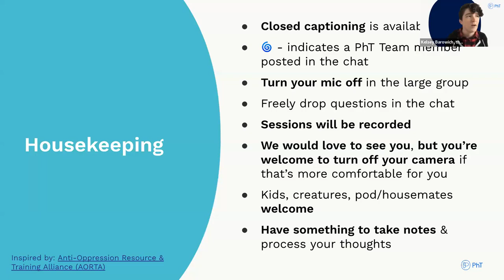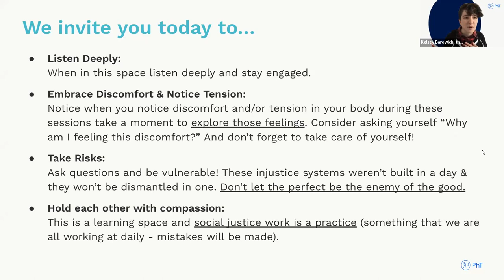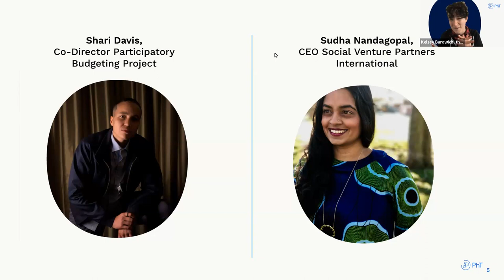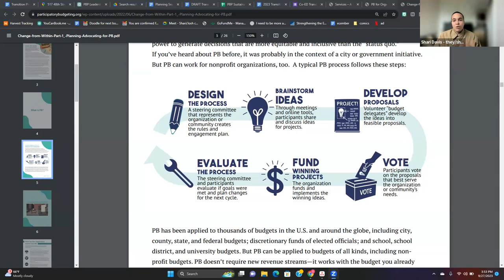Equity and Justice in Collective Giving: Collective Giving's Impact on Democracy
The best models of collective giving (which can include giving circles, collaborative funds, flow funds, etc.) are inherently rooted in a democratic practice. Why is a democratic process so critical to the success of these funds? How can an organization shift to incorporate a more equitable and democratically oriented process? Join us in this fireside chat between Sudha Nandagopal, CEO of Social Venture Partners International, and Shari Davis, Co-Executive Director of the Participatory Budgeting Project, as we explore how these groups are part of a healthy civic ecosystem.